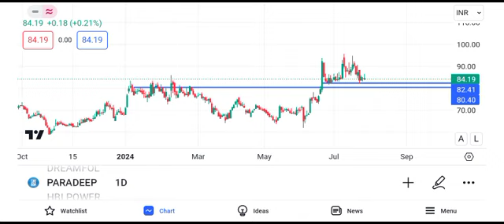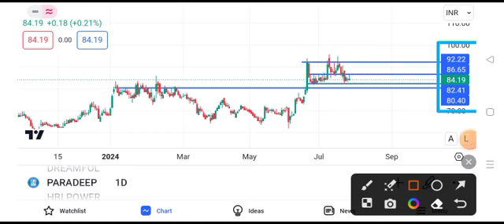paradeep phosphate share latest news || paradeep phosphate share news today